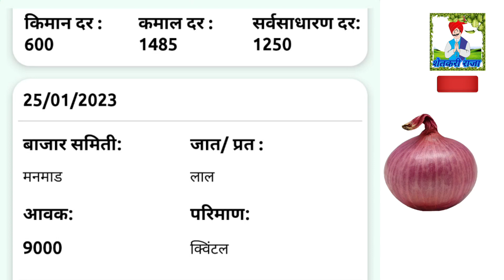महाराष्ट्रातील संपूर्ण जिल्ह्याचे कांदा बाजार भाव कडाडले //25 जानेवारी 2023// Kanda bajar bhav